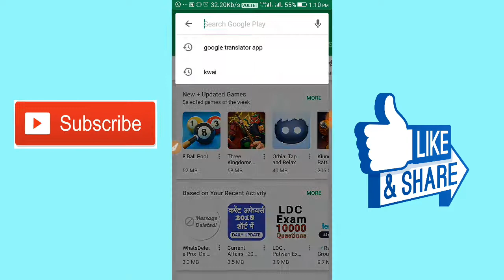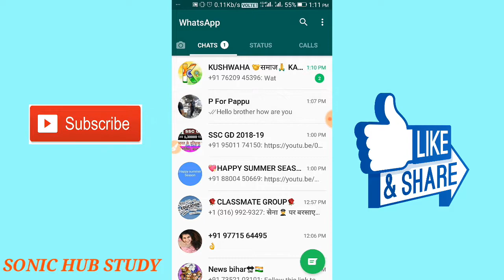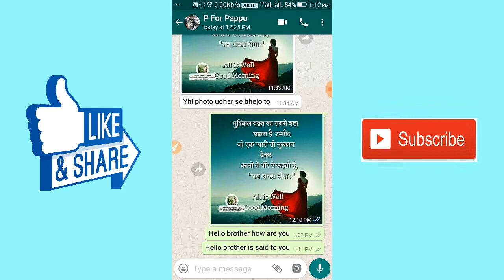अगर English नही आती तो ये सेटिंग करो और Whatsapp,masanger पर बाते करो ।हिला दो सबको।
अगर English नही आती तो ये सेटिंग करो और बाते करो whatsapp ,fecebook ,tweeter, imo ,masanger
एक setting में हिला दो सबको।।।

कैसे इंग्लिश में टाइप करें ।।
कैसे इंग्लिश में बाते करे।।
English कैसे लिखे।।
हिंदी से english कैसे लिखे।
English से hindi कैसे लिखे।